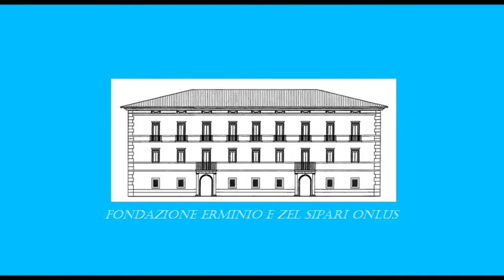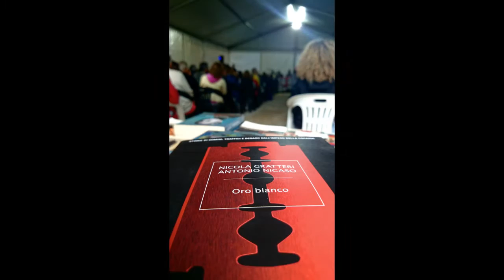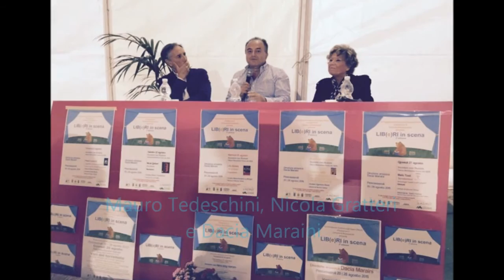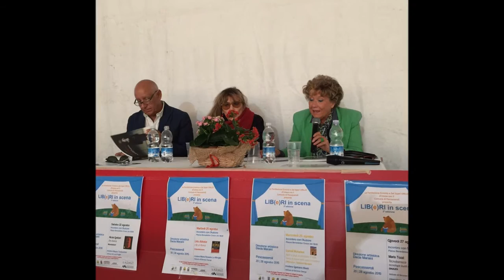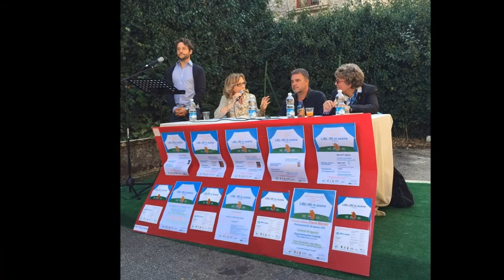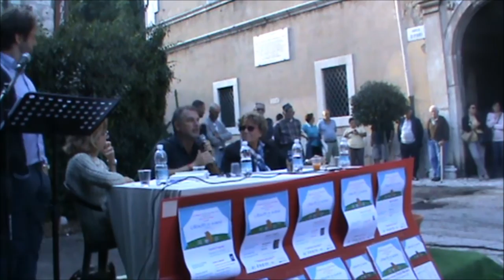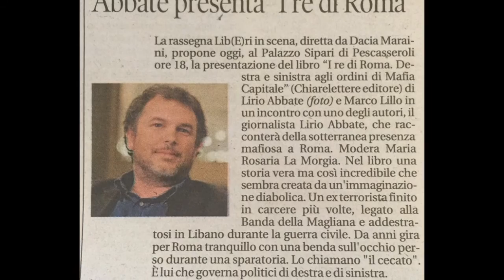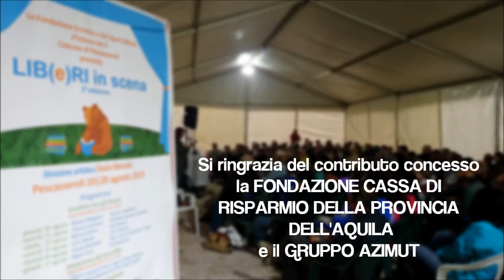LIB(e)RI in scena Pescasseroli 2015 Direzione Artistica Dacia Maraini | Liberi in scen